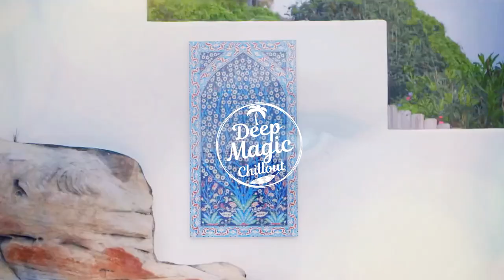ATB - Ecstasy (A-Mase Remix)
🎼 Here you can find all the tracks from my collections and download, join and listen to your favorite music 👈 Здесь вы можете найти все треки моих подборок и скачать, вступай и слушай любимую музыку!

👉 Dear friends, my YouTube channel is not monetized, I do not receive income from ads and other widgets, everything that is done on the channel I do for myself and for your pleasure...
👉 Дорогие друзья, мой канал на YouTube не монетизируется, я не получаю доход от рекламы и других виджетов, все, что делается на канале, я делаю для себя и для вашего удовольствия...

▽🌿 Follow DeepMagicChillout